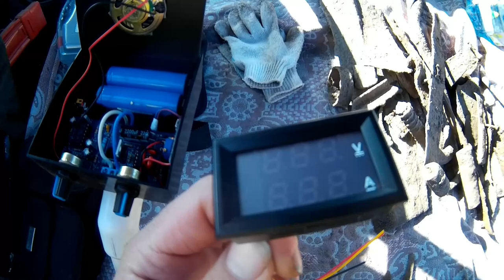Ещё один амулет и всякий дореволюционный скарб